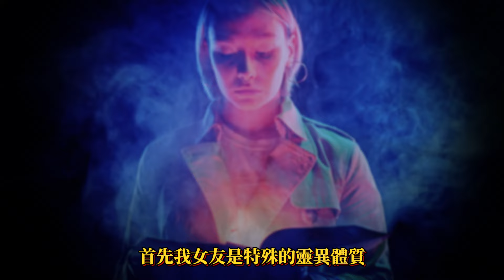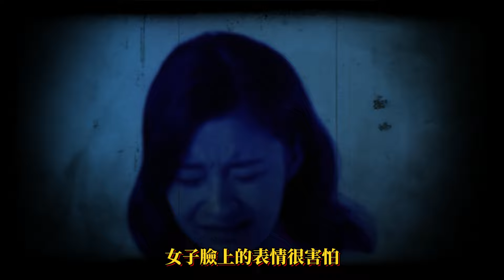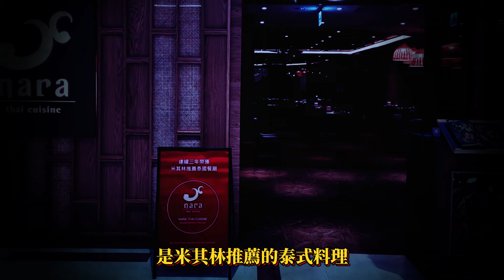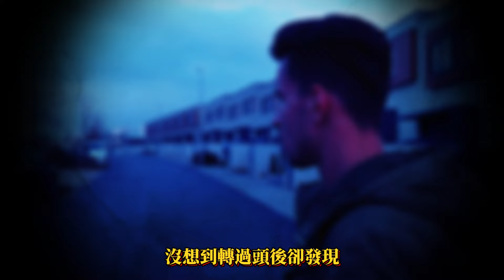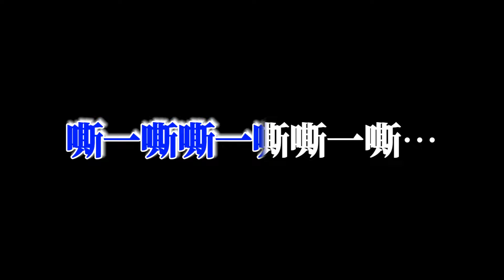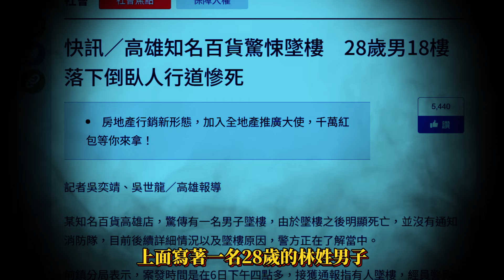靈異投稿 活見鬼 靈異體質感應到好兄弟 高雄SOGO百貨慶祝生日 卻成為驚魂記 女子收到 泰迪熊 為什麼不開心 鬼故事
女子活生生地見到不可思議的事情
她的靈異體質
讓她感應到了好兄弟的存在
還讓在高雄SOGO百貨
吃大餐慶祝生日
演變成為一場驚魂記
收到泰迪熊禮物的她
怎麼不開心
這究竟是怎麼回事